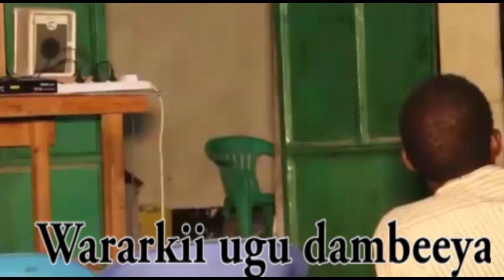Dg dg Ciidan Kismayo kasoo qabta axmed madoobe oo la diray,Madaxwayne Sheekh shaakir,Puntland,Mucara